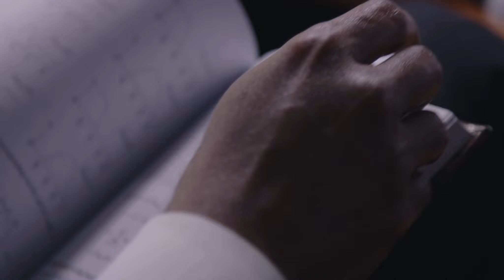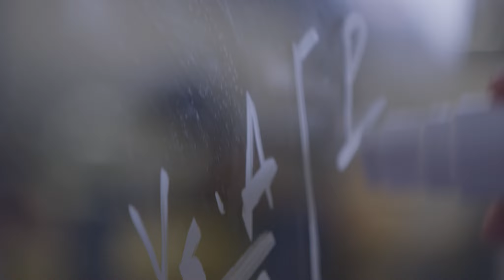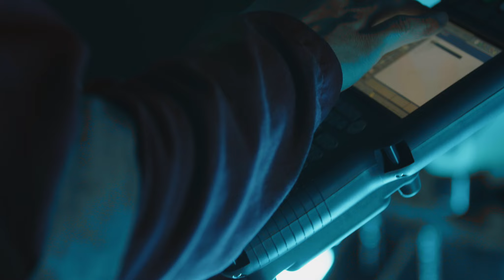Purposeful Innovation.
Learn what purposeful innovation means to us from the innovators themselves. Jaideva Goswami, Parul Dhall, Turid Storhaug, Justin Kinney, and Abigail Morris are just a few of the many great minds that have collaborated and pioneered new technology for the energy industry.